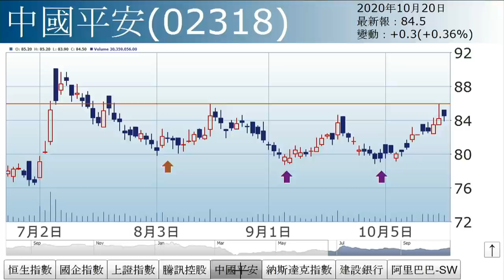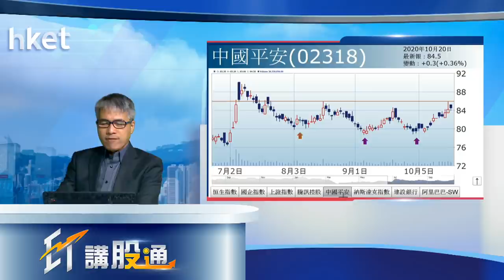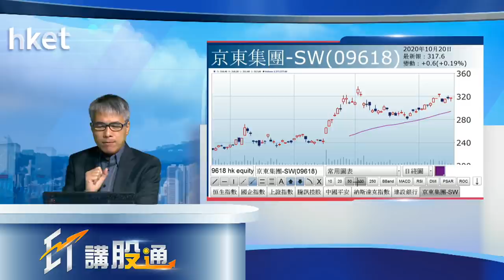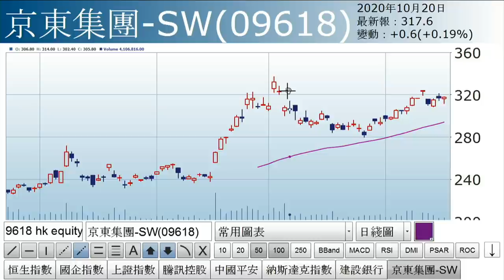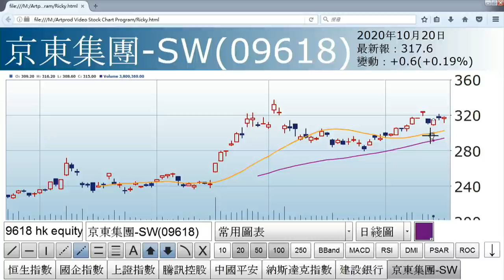孫運喜︰黑色星期一魔咒（2020年10月20日）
【香港經濟日報】《iMoney》主編孫運喜表示，今日大市上升，主要因科技股，特別是阿里巴巴（09988）升0.7%，內銀股有回吐，建行（00939）跌1.1%。……（更多內容：